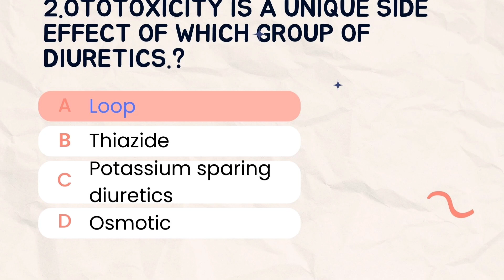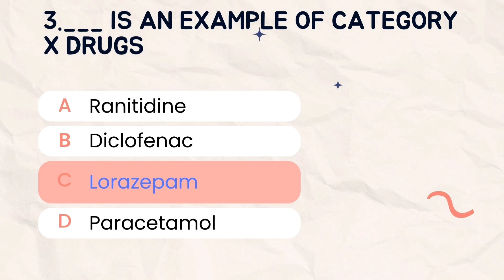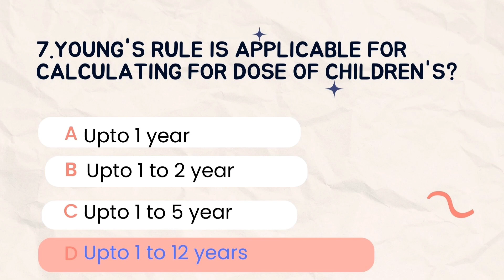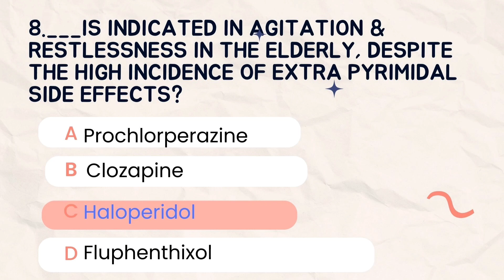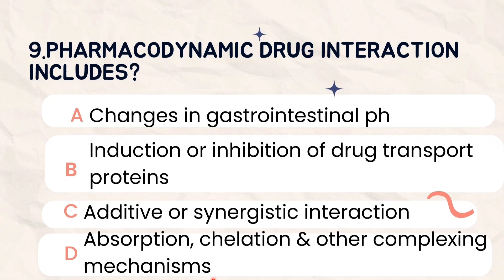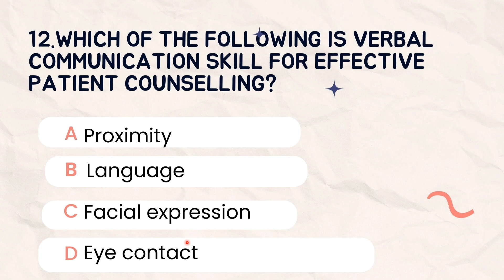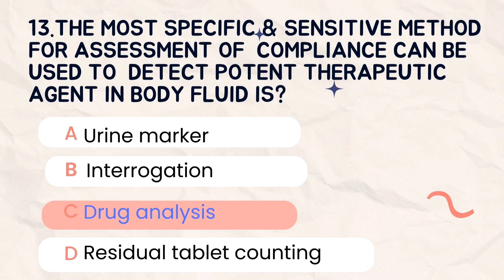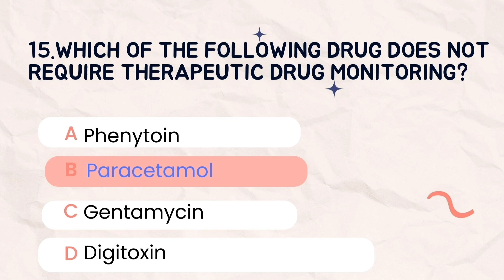TNMRB PHARMACIST MCQ - HCP.